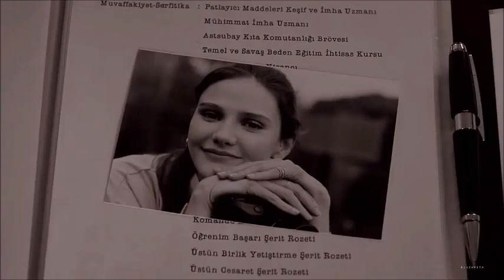Mahur y Marasli // Run to you